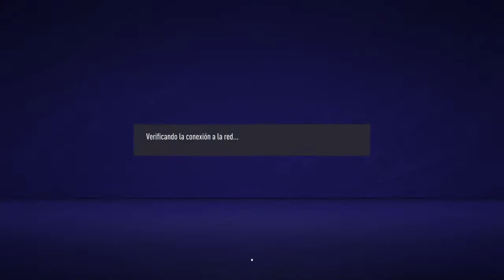LION EFA J1-2